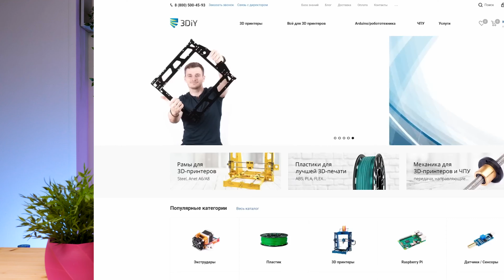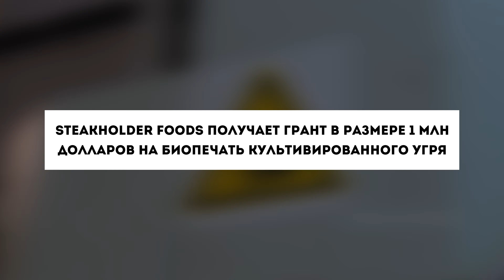☕ ГаражНовости #11 3Dпечатный стейк из переработанного пластика, напечатанная обувь и многое другое!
- Интернет магазин комплектующих и запчастей для 3д принтеров, ЧПУ итп

В сегодняшнем выпуске: Напечатанная обувь от Reebok, напечатанные инструменты для стоматологии, напечатанное мясо из переработанного пластика, напечатанные аккумуляторы для электромобилей Porsche, детализированный макет огромного китайского парка развлечений, новый "вращательный" процесс 3D печати из нескольких материалов, и другие интересные новости!

Содержание:
00:00 - Приступаем!
00:59 - Reebok и Botter представили напечатанную обувь
02:18 - Porsche Consulting и Sakuu вместе создадут 3D-печатные батареи
03:07 - Напечатанный стейк из переработанного пластика
05:01 - Новый "вращательный" процесс 3D-печати из нескольких материалов
06:30 - Учёные из МИСиС и Сколтеха напечатали из титана инструменты для стоматологии
07:42 - Российский 3D-принтер на МКС изготовил первую рабочую деталь
08:31 - Steakholder Foods получили грант в 1 млн долларов на биопечать мяса угря
10:05 - 3D-принтеры Kings 3D помогли изготовить огромный макет парка развлечений
12:04 - NASA испытало напечатанный ротационный детонационный двигатель
13:21 - Российские и латвийские учёные предложили новый наполнитель для 3D-печатных имплантатов
14:27 - Филамент для 3D печати из рыболовных сетей и BMW